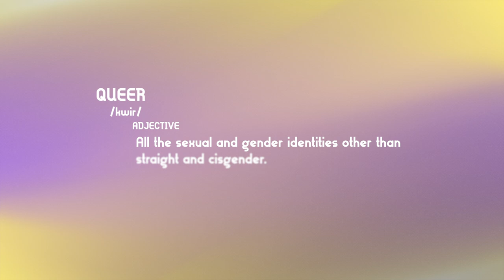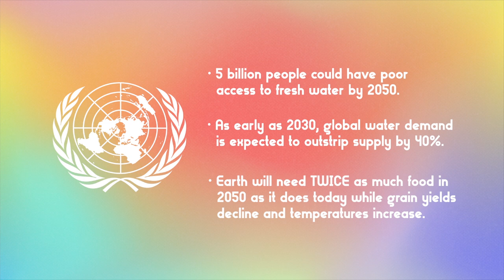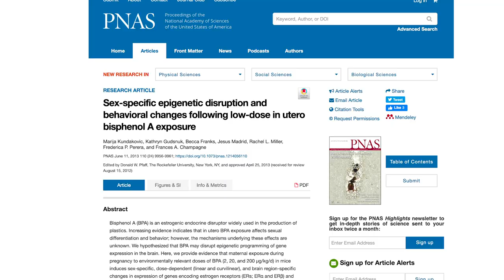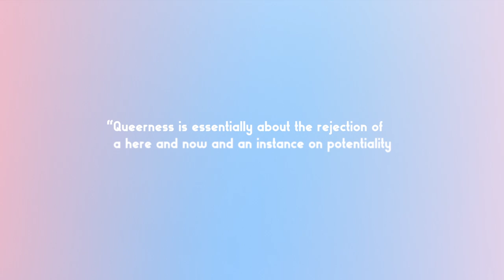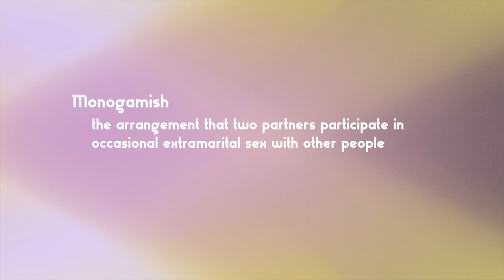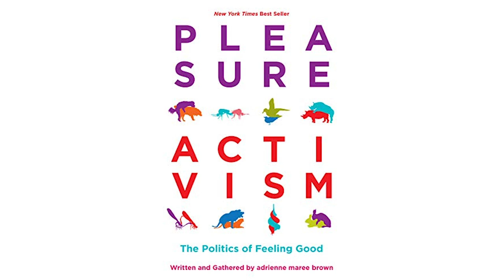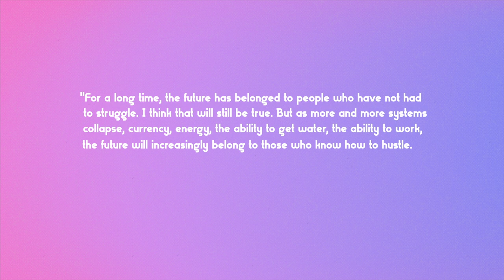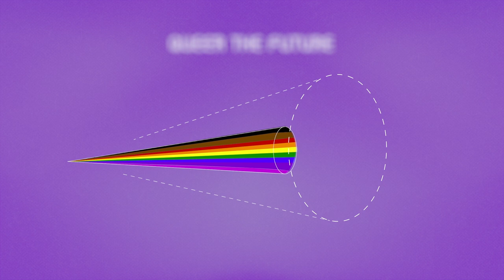Queering the Future | Jason Tester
Jason Tester asks us to see the powerful potential of "queering the future" - how looking at the future through a lens of difference and openness can reveal unexpected solutions to wicked problems, and new angles on innovation. Might a queer perspective hold some of the keys to our seemingly intractable issues?

Tester brings his research in strategic foresight, speculative design work, and understanding of the activism and resiliency of LGBTQ communities together as he looks toward the future. Can we learn new ways of thinking, and thriving, from the creative approaches and adaptive strategies that have emerged from these historically marginalized groups?

"Queering the Future: How LGBTQ Foresight Can Benefit All" was given on January 26, 02021 as part of Long Now's Seminar series. The series was started in 02003 to build a compelling body of ideas about long-term thinking from some of the world's leading thinkers. The Seminars take place in San Francisco and are curated and hosted by Stewart Brand. To follow the talks, you can: